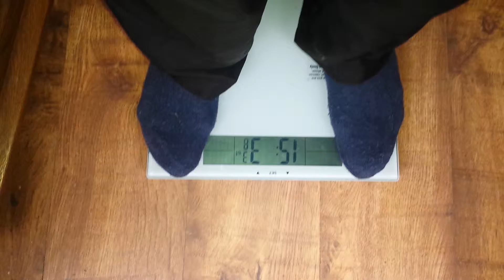5 March 2016